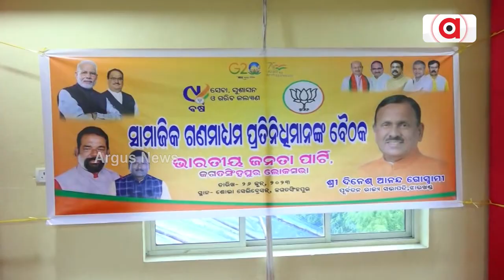BJP Conducts Social Media Influencer Meet In Jagatsingpur